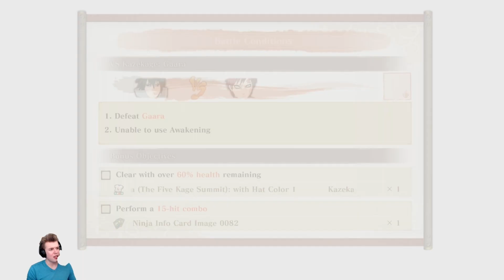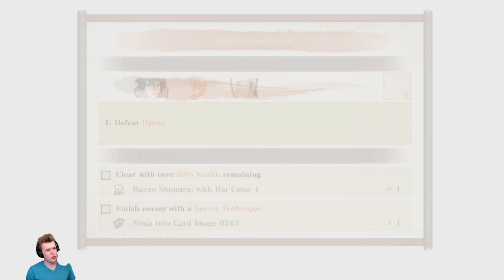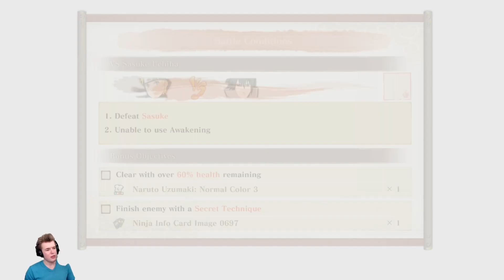Naruto x Boruto Ulitmate Ninja Storm Connections | THE FIVE KAGE SUMMIT ARC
HELLO EVERYONE. Today we crush the loser five Kage. and then run away because Sasuke couldn't take the heat. But also, nine tails be scary. ENJOY!!!